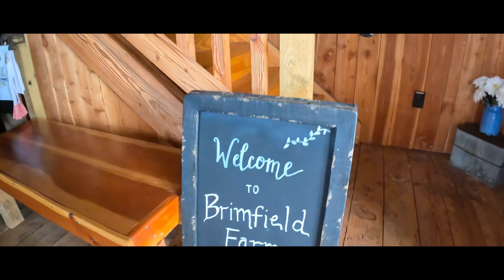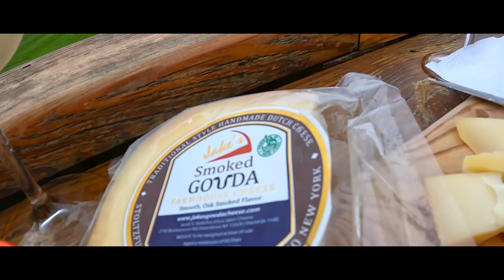Brimfield Farm Winery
Very nice winery, with a peaceful sighting of the golf range and mountains on the back it is southwest of Utica, in Clinton NY.